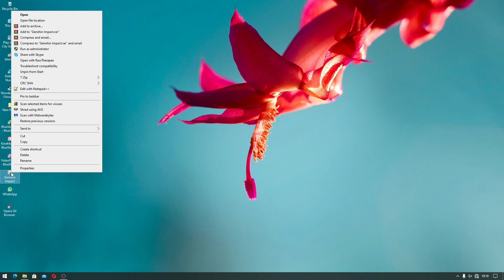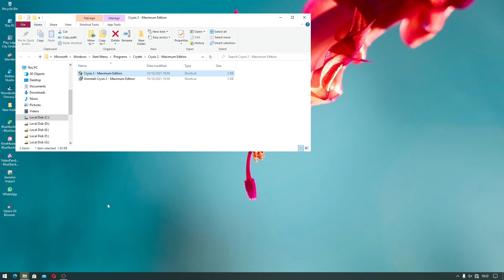Cara Menjalankan Aplikasi dan Memainkan Game Lama di Windows 11 atau 10 Dengan Mode Compatibility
Sekarang kita akan belajar cara memainkan game lama pada Windows 11 atau 10 dengan menggunakan mode compatibility. Mode compatibility adalah mode yang bisa digunakan untuk menjalankan aplikasi yang tidak mendukung OS Windows baru, tetapi bukan berarti semua aplikasi atau game bisa dijalankan dengan mode ini.

OS yang bisa kalian pilih adalah Windows 8, Windows 7, Windows Vista, Windows XP, Windows 98, Windows ME, Windows 95